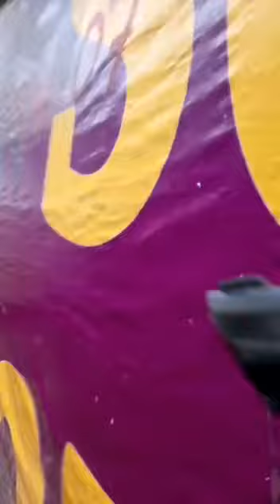OPERAÇÃO K9 DO CANIL DA GUARDA CIVIL MUNICIPAL DE CAMPINAS/SP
*GUARDA MUNICIPAL DE CAMPINAS*
*SUPERINTENDÊNCIA DE AÇÕES ESPECIAIS*
Equipe: CANIL III
Ocorrência: TRÁFICO DE ENTORPECENTES

         Viatura de CANIL 109  quando em patrulhamento pela Rua: Manoel Militão De Melo, em uma viela, local conhecido pelo tráfico de entorpecentes realizamos uma varredura com o cão Flecha, o qual indicou um barraco, onde localizamos diversos entorpecentes prontos para venda e distribuição, assim como material para embalo, um documento em nome de R.D.S. junto com um caderno de contabilidade do tráfico, com o emprego do cão Cheddar, localizamos mais entorpecentes e dinheiro.

*RESULTADO:*
2150 porções de maconha apreendidas - 3,790kg

475 porções de cocaína apreendidas -454g
7 tablete pequeno de maconha - 160g
1487 ependorfs de crack - 855g
R$ 470 reais em espécie apreendidos.
Material para embalo
Material de contabilidade
1 documento